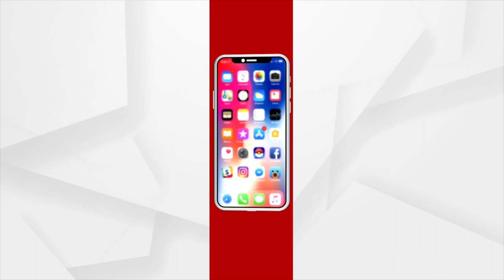ବିରୋଧ କରୁଥିବା ପିଲେ, ଏ କଥା ସବୁ ଜାଣିବା କଥା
ବାସ୍ତବରେ ୧୭-୧୮ ବର୍ଷ ବୟସରେ ପିଲେ କୁପଥରେ ଗୋଡ ପୂରାଇ ଦିଅନ୍ତି। ଚା, ସିଗାରେଟ ଓ ନିଶାରେ ଆଦ୍ୟ ଯୌବନ ନଷ୍ଟ ହୁଏ। କିନ୍ତୁ ଅଗ୍ନିପଥ ଯୋଜନାରେ ଚାକରି ମିଳିଲେ ସେହି ୪ବର୍ଷ ବୟସରେ ଜଣେ ପିଲା ୨୩ଲକ୍ଷ ୪୩ ହଜାର ୧୬୦ ଟଙ୍କା ରୋଜଗାର କରିପାରିବ ।  ଜୀବନର ଗତିପଥକୁ ଶଳଖି ପାରିବ।